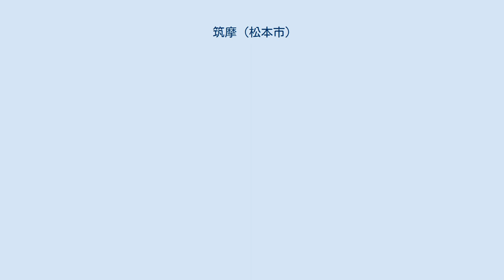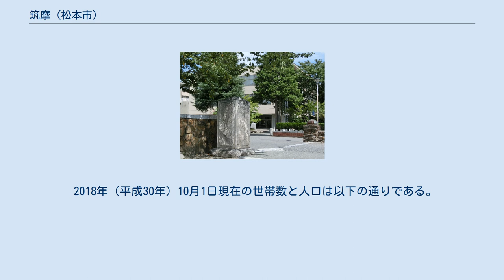筑摩 (松本市)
日本 」 長野県 」 松本市 」 筑摩 (松本市) 筑摩（つかま）は長野県松本市の薄川の南側の町名。
現行行政地名は筑摩1丁目から筑摩4丁目。
 この地区を南北に貫くやまびこ道路沿いや県道297号兎川寺鎌田線沿いには郊外型の専門店が多い。
薄川沿いは整備されており、薄川元旦マラソンや毎年8月に行われる筑摩神社の祭りなどでにぎわう。
 江戸時代までは筑摩の一般的な読みは「つかま」であったが、明治維新時に読みにくいことから郡名などは「ちくま」に変更された。
その後に成立した筑摩県も「ちくまけん」であった。
しかし、この地域は筑摩神社が鎮座することなどから「つかま」のままとなった。
 江戸時代には筑摩村を形成していたが、1875年に西隣の中林村や南東隣の三才村の他、庄内村、埋橋村、征矢野村、鎌田村、小島村を合併し、新たに筑摩村となった。
このうち、（旧）筑摩村、中林村、三才村を合わせた範囲が現行の町丁とほぼ合致する。
 1889年に筑摩村を東西に二分し、東部が松本市に編入、西部が松本村の一部となり、それぞれ大字筑摩となった。
 2018年（平成30年）10月1日現在の世帯数と人口は以下の通りである。